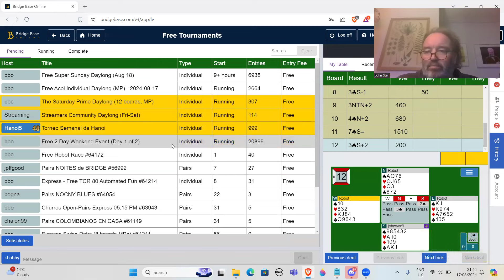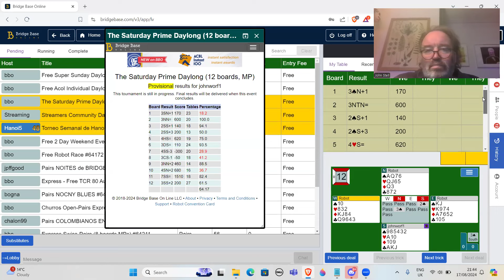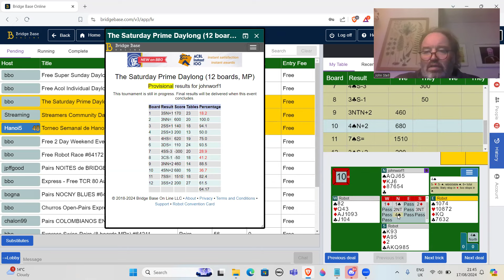Saturday Prime 17th August 2024